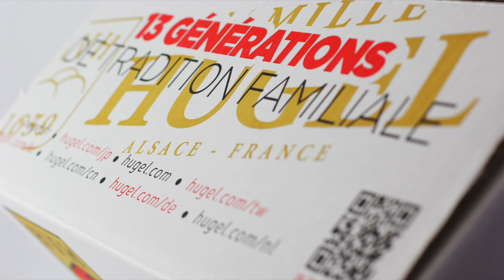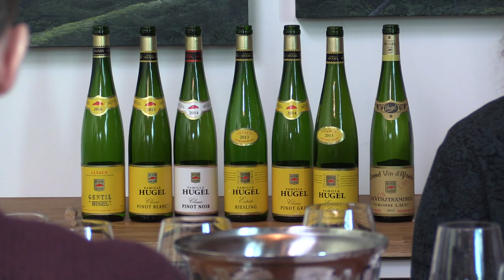Juanita Roos Wine Column: Famille Hugel Winery, France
Jean Frederic Hugel of Famille Hugel Winery, is a 13th generation French wine producer in Alsace, France for Juanita Roos wine column, owner of Color De Vino in Edmonton.